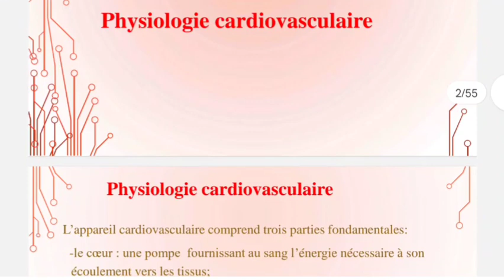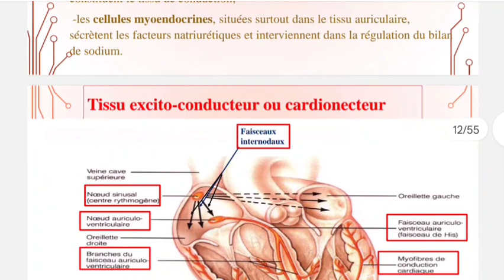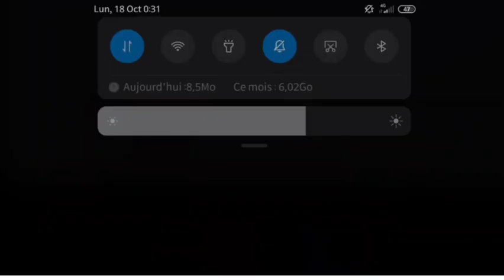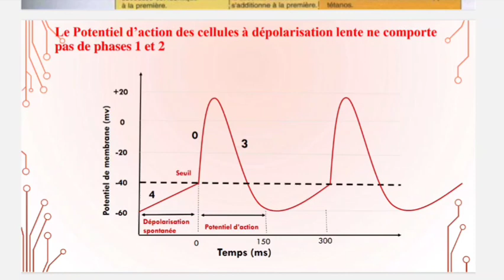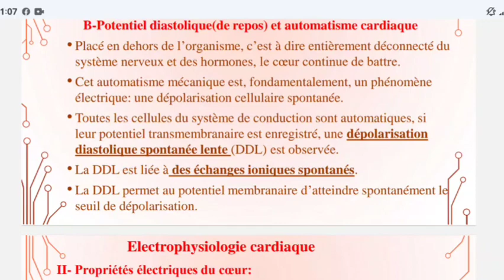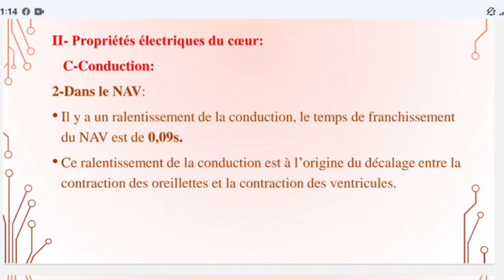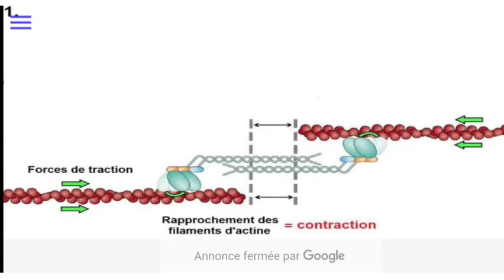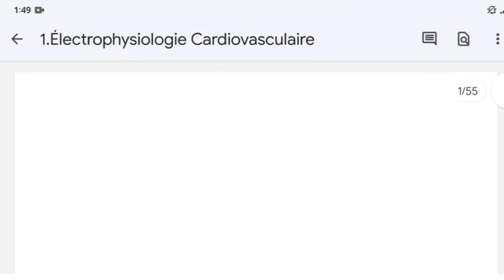Électrophysiologie cardiaque 🫀(version diapo)